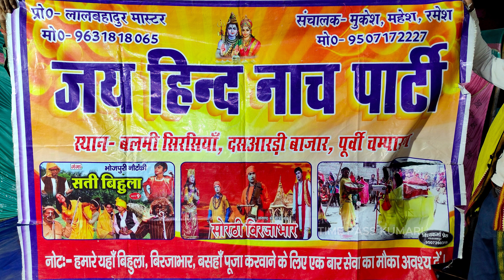सोरठी बिरजा भार भाग - 8 | birjabhar | भोजपुरी नाच प्रोग्राम ! nautanki nachprogram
किसी भी समय आप हमारे पार्टी से संपर्क कर सकते है ।
 जय हिन्द नाच पार्टी
स्थान -  बालमी सिरसिया ।
दस आरड़ी बाजार, पूर्वी चम्पारण
बिहार
प्रो० - लाल बहादुर मास्टर
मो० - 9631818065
संचालक - मुकेश, महेश, रमेश,
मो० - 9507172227